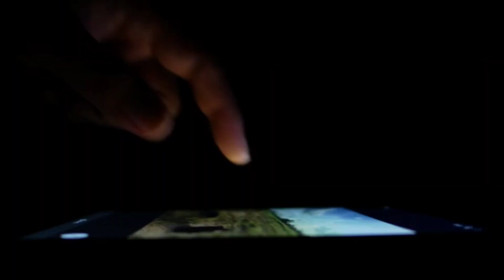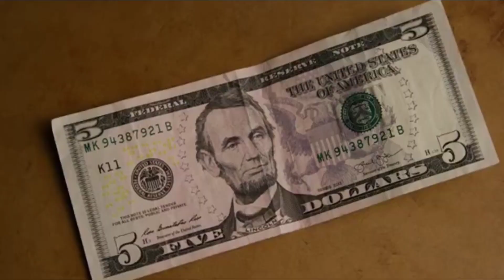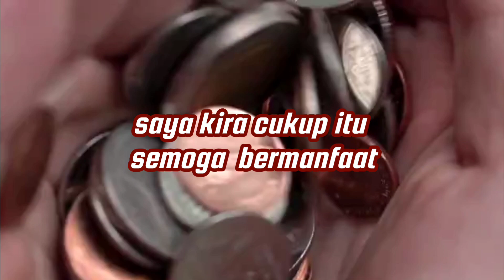Cara Mengatur Keuangan Dengan Baik, Agar Tidak Terjerumus [PINJOL]‼️